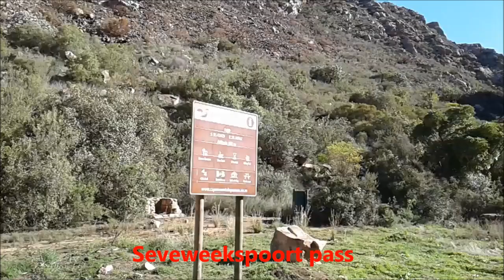Klein Karoo April 2019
Adventure biking in the klein (small) Karoo, Western Cape, RSA. A weekend out for 11 bikers.